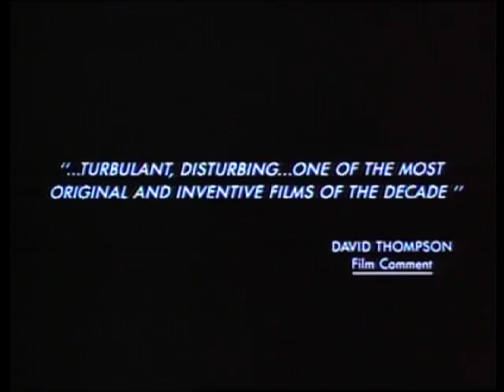Bliss Trailer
Harry Joy has always believed that he is a happy, successful man with a loving family. Then he dies and his whole perception changes when he comes back to life and takes a good look at the world around him. Searching for bliss, Harry Joy is convinced he's gone to hell.